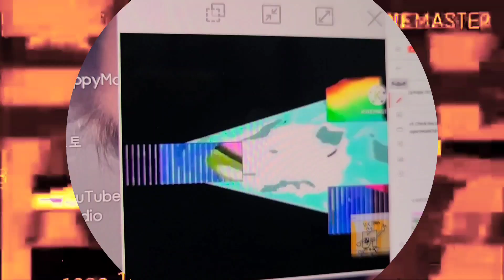10421 + 1928 = 12349 Klasky Csupos